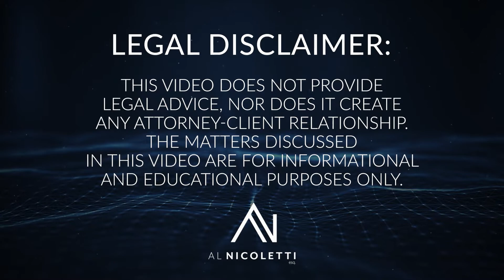TENANCY BY THE ENTIRETY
In Florida, owning real estate husband and wife or as Tenancy by the Entireties could avoid probate. Check it out!

This is Real Estate Investing and Probate Law from an attorney’s point of view. I’m Al Nicoletti, and every week I explore a Real Estate Investing topic in depth and/or answer questions that will help you buy or sell real estate.

From simple Estate Planning strategies to complex loss mitigation or sophisticated Real Estate Litigation, I’ll make sure you stay updated on the current market and trends.

This video does not provide legal advice nor does it create any attorney/client relationship. The matters discussed in this video are for informational and educational purposes only.